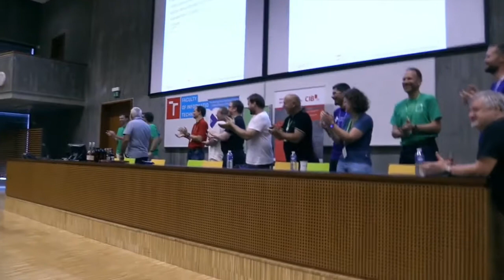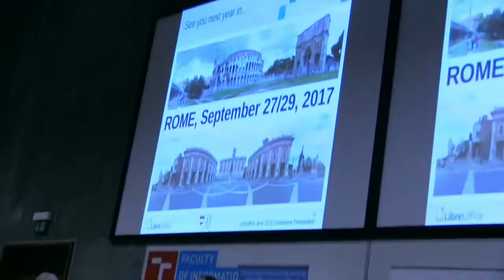LibreOffice Conference 2016 Closing session highlights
Closing session of LibreOffice Conference 2016 at Brno (CZ)